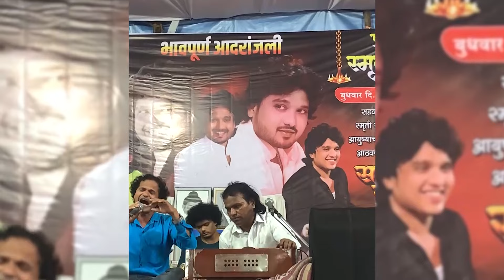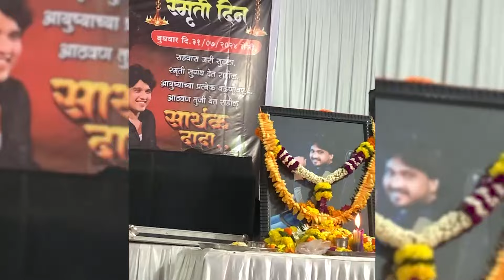SARTHAK SHINDE SHRADHANJALI LIVE | SANDESH JAGTAP